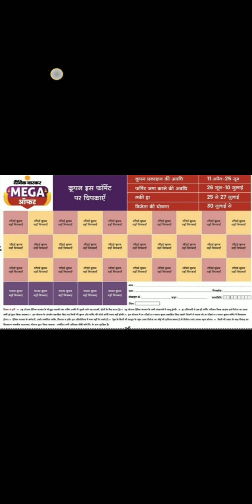भास्कर मेगा ऑफ़र मास्टर कूपन:- 1,2,3,4,5,6 🥳। अब गलती ❌ मत करना । Dainik Bhaskar Mega Offer Contest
Dainik Bhaskar mega offer
Dainik Bhaskar mega offer format

धन्यवाद,
शुक्रिया,